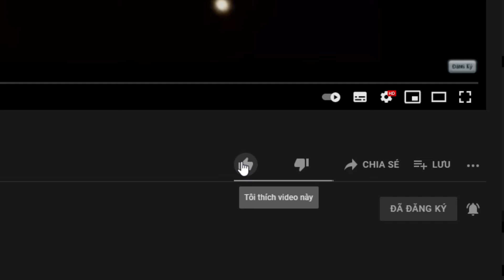MINI GAME : TRÒ CHƠI TRỐN TÌM ** T GAMING VÀ NOOB TEAM CHƠI TRỐN TÌM SIÊU DỄ TRONG MINECRAFT ??